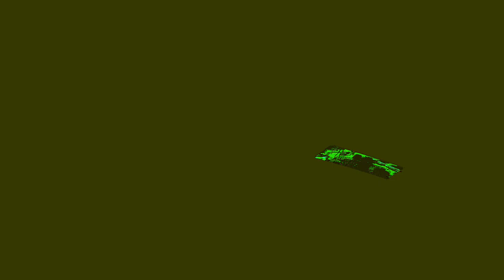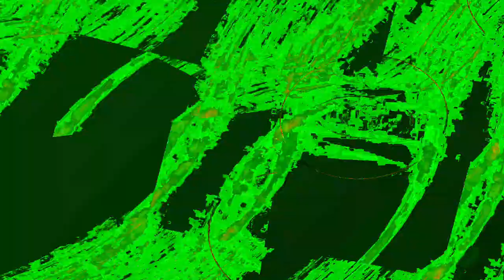[EPILEPSY WARNING] Movie 24 01 06 08h26m43s